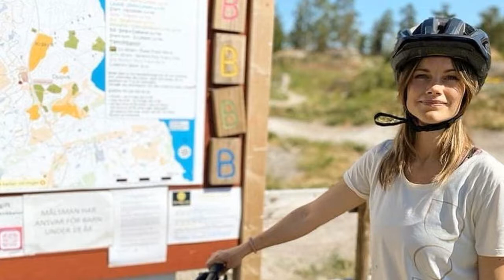✅ Fashion-Looks: Der Style von Prinzessin Sofia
✍   Der schwedische Royal macht das Königshaus noch schöner: Mit ihrer Kleidung trifft sie in Sachen Style und Mode fast immer genau den richtigen Ton. GALA hat all die glanzvollen Auftritte der Adligen in einer Galerie zusammengefasst und will Ihnen auch die Fauxpas nicht vorenthalten! Prinzessin Sofia ganz dezent Sie ist sich ihrer Würde bewusst, doch manchmal hält sich die Frau von Prinz Carl Philip mit ihrer Mode sehr bedeckt: Erst ein schwarzes unspektakuläres Kleidchen, dann wieder elegante, aber unauffällige Mäntel. Der hochgeschlossene Style passt aber nun mal auch am besten zum unerbittlich langem Winter ihres Heimatlandes. Und die Kleidung darunter kann sich allemal sehen lassen: Weiße oder babyblaue Blusen, die an den Schultern von ihrem langen Haar, schwarz wie Ebenholz, bedeckt werden - Prinzessin Sofia ist so dezent schön, wie man es von einer modernen Königstochter erwartet!Kleidung echt trendy und recht teuer Mag ihr zu Hause auch die Tradition sein, die Trends verpasst P ...